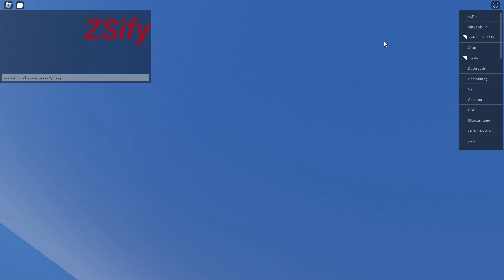How to beat Final Stand II!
Watch until the end for a free nothing